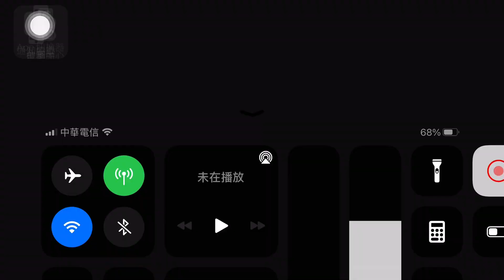【メディア/美狄亞】メディア vs 第六演技「幽谷にて(山の翁戦)」【ネロ祭】【超高難易度】【FGO】